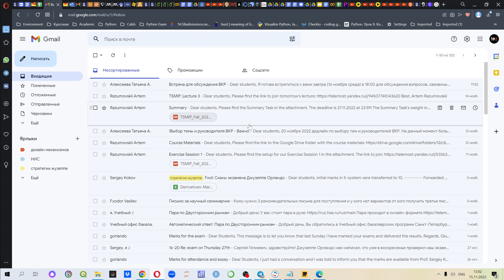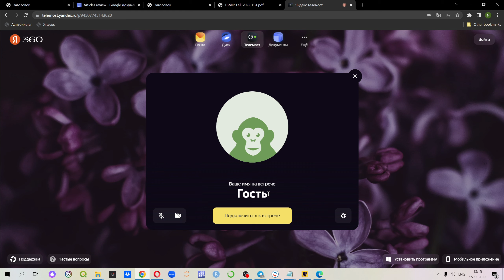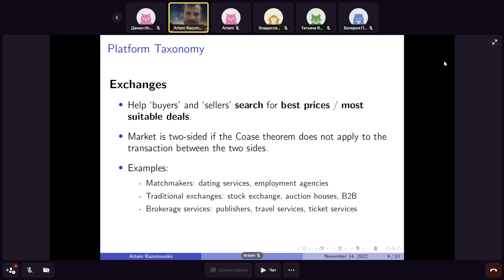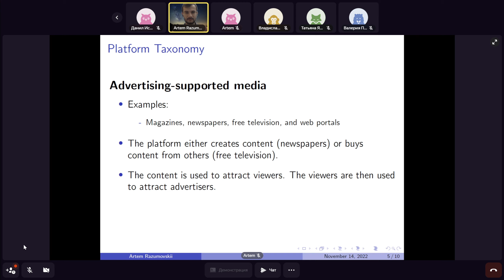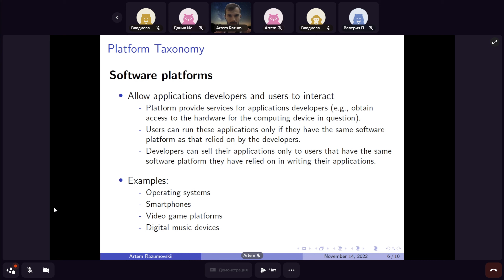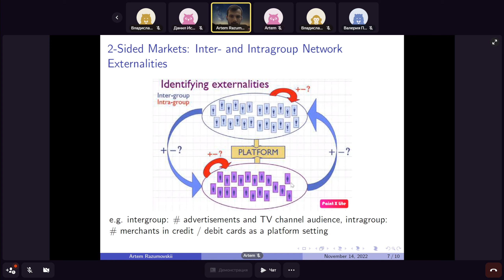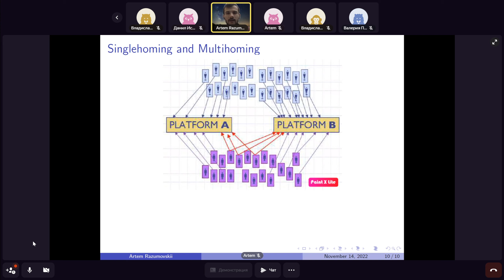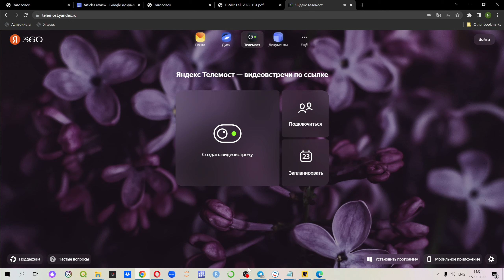Two-sided markets, lecture 3 (15.11.22)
Topic - platform taxonomy.